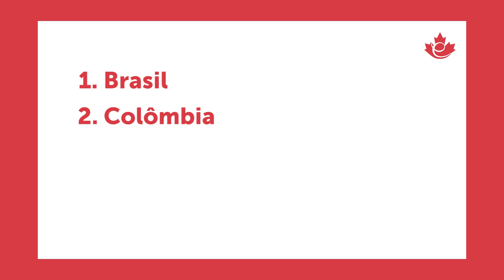STUDENT DIRECT STREAM - Saiba os último updates!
No vídeo de hoje, a consultora de imigração, Marilene Quintana, fala sobre a inclusão de novos países no programa do Student Direct Stream!

🔴 Somos uma agência de consultoria de imigração que oferece serviços personalizados e all inclusive para clientes que desejam viver, trabalhar ou estudar no Canadá.

🏆 Mais de 10.000 casos de sucesso, premiados como Leading Providers of Immigration & Visa Services  (New World Report - North America Business)

"Um objetivo sem um plano é apenas um desejo."

🌟 Consulte um de nossos consultores regulamentados de imigração canadense, especialistas em educação e carreira.

📲 QUER FALAR CONOSCO AGORA? Envie uma mensagem via WhatsApp!

Visite-nos online ou pessoalmente
Escritórios em 🇨🇦🇧🇷🇮🇷